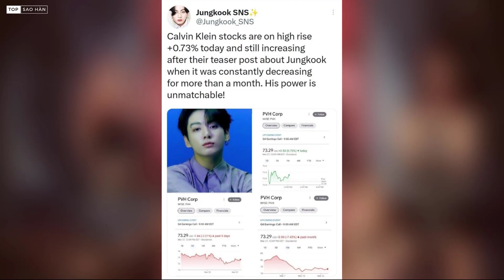BlackPink và Lady Gaga hát cho sự kiện cấp quốc gia Mỹ-Hàn,nhờ Jungkook cổ phiếu CK tăng mạnh